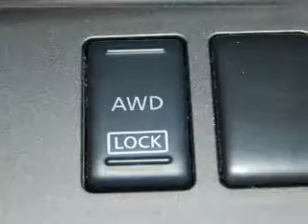2014 Nissan Murano 0737 - Marshalltown IA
Year: 2014
Make: Nissan
Model: Murano
Trim: SV
Engine: 3.5 liter 6 cylinder AWD
Transmission: Automatic
Color: Black
Mileage: 32283
Address:
VIN:JN8AZ1MW3EW510737